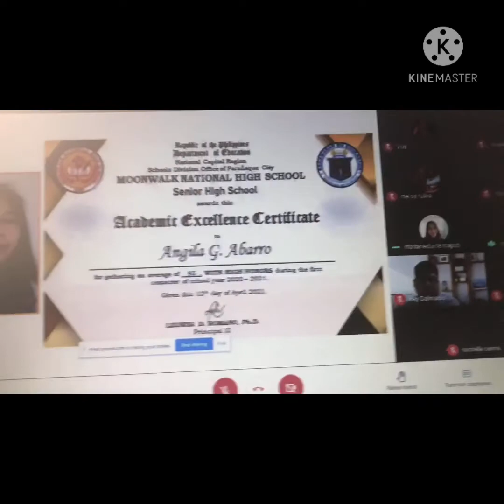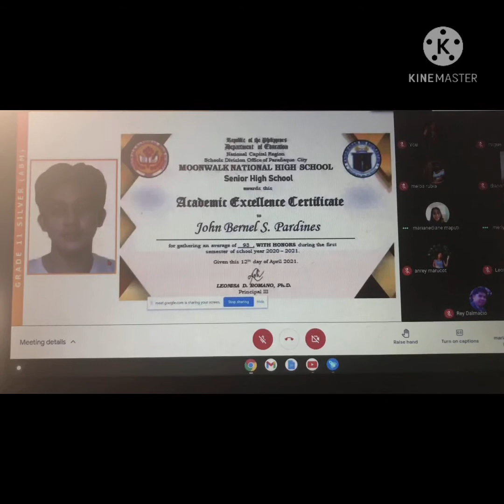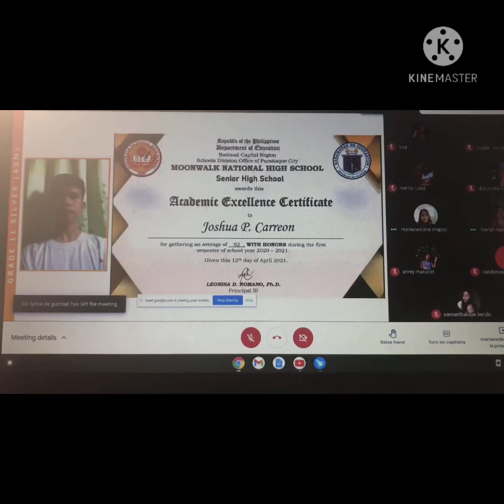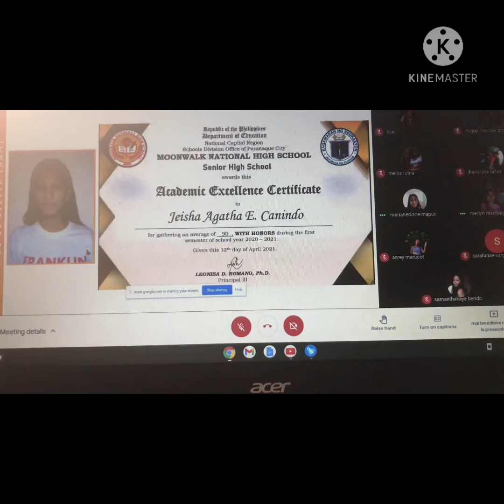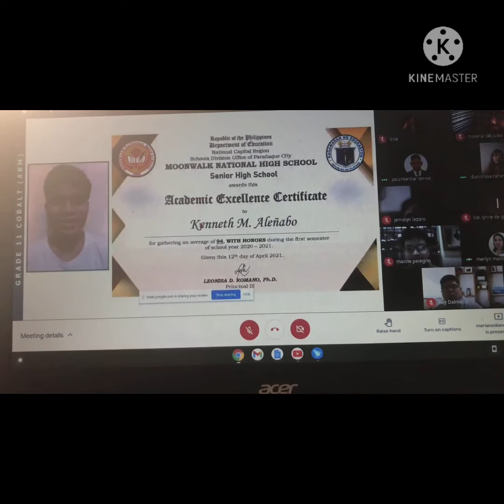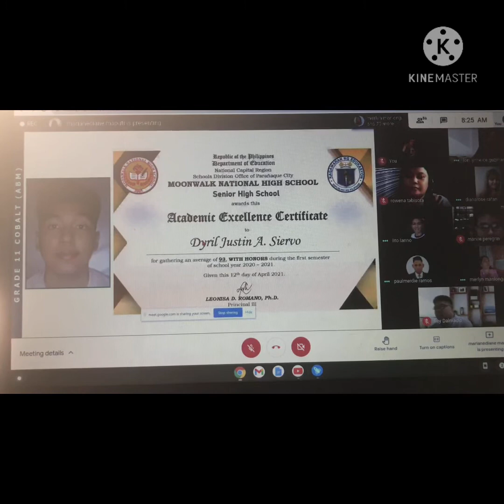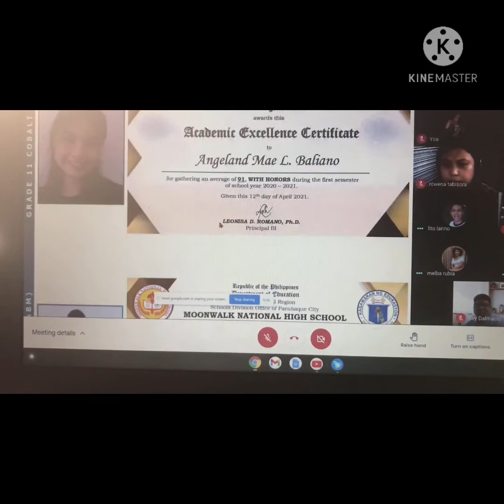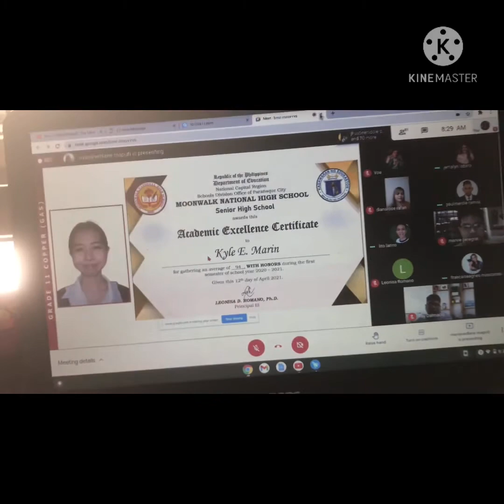First Semester Virtual Recognition in Moonwalk high school Parañaque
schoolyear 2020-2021